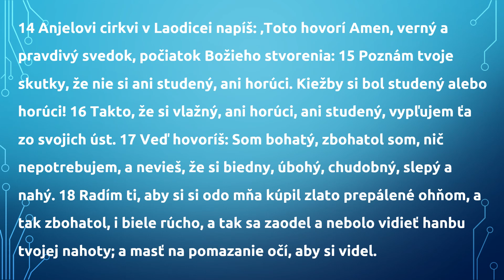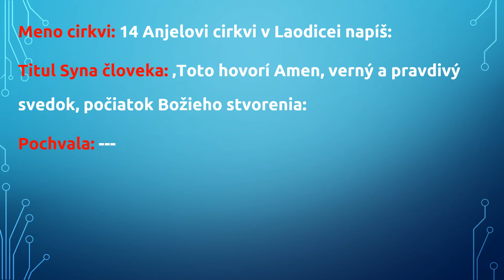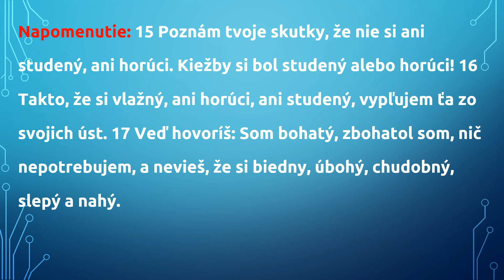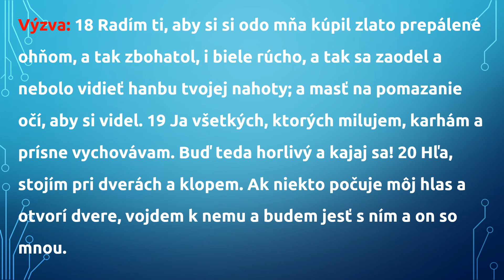Kniha Zjavenia 3,15-16 - Posolstvo do Laodicey, III (ZJ45)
Poznanie Biblie - (199) - Kniha Zjavenia, 45 (Posolstvo do Laodicey, III)
Kniha Zjavenia 3,15-16
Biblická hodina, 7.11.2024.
káže: Daniel Sjanta
Evanjelická metodistická cirkev Kovačica